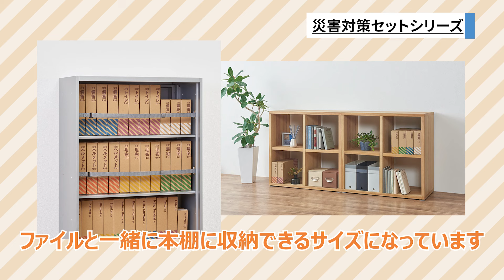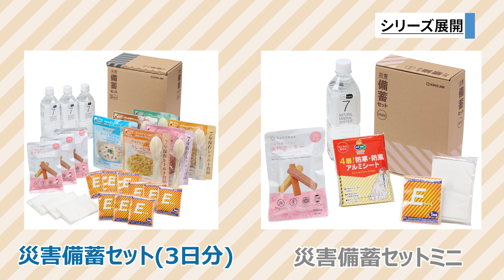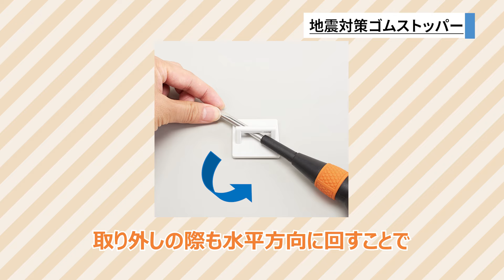【防災セット&地震対策グッズ】必要な防災用品を1箱に！災害対策セットシリーズから「災害備蓄セット」をご紹介！地震対策に役立つ「地震対策ゴムストッパー」も合わせて解説｜キングジム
今回の動画では、防災セットと地震対策グッズをご紹介します。必要な防災用品を1箱にまとめた災害対策セットシリーズから「災害備蓄セット」と冷蔵庫も支えられる「地震対策ゴムストッパー」をそれぞれご紹介。使い方やポイントを分かりやすくご説明していますので、ぜひチェックしてみてください！

＼ 災害対策セット ／
▶スペシャルサイトはこちら！

＼ 地震対策ゴムストッパー ／

【防災セット&地震対策グッズ】
必要な防災用品を1箱に！災害対策セットシリーズから「災害備蓄セット」をご紹介！
0:00 必要な防災用品を1箱に！災害対策セットシリーズから「災害備蓄セット」をご紹介！
0:14 災害対策セットシリーズとは
0:56 災害備蓄セット _ 商品紹介
1:31 シリーズ展開のご紹介
1:47 地震対策ゴムストッパー _ 商品紹介
2:31 160kgタイプの対応
2:59 エンディング

＼ 首掛け懐中電灯×防犯ブザー ／
災害時の防犯対策にも大活躍♪防犯ブザー付きポータブルライト「ポタラ」をご紹介！

＼ おすすめハンディファン&扇風機が大集合！ ／

【株式会社キングジム】
キングジムは、ファイルと「テプラ」や「ポメラ」などの電子文具を核とした、情報整理用品のメーカーです。
「独創的な商品を開発し、新たな文化の創造をもって社会に貢献する」

この経営理念のもと、これまでの文具・事務用品の領域を超えた積極的な商品開発にチャレンジし、新たな時代を切り拓く商品づくりを続けています。